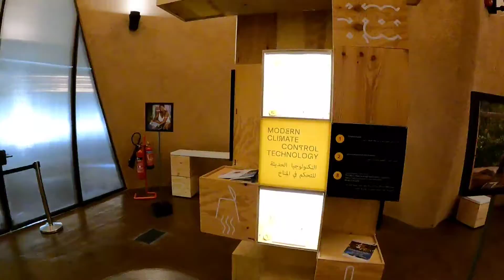AUSTRIA PAVILION | EXPO 2020 DUBAI | TIME LAPSED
Austria makes sense
Walk through spectacular spatial sequences and liven up your senses as you discover how East meets West, how tradition brings nations closer, and how technology creates future opportunities.